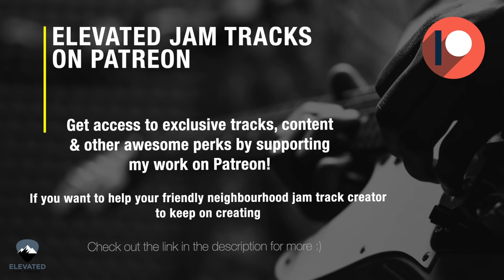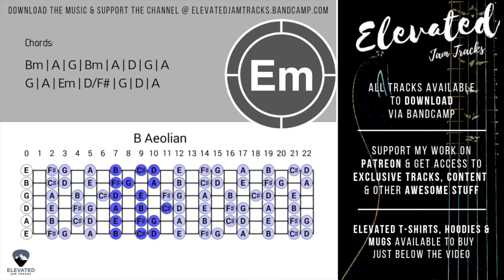Soulful Mellow Groove Guitar Backing Track Jam in B Minor